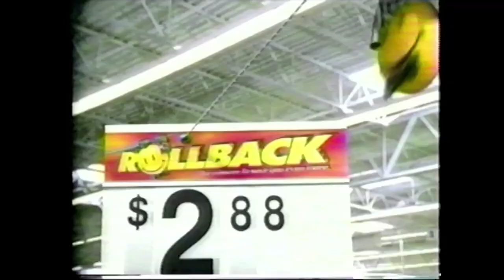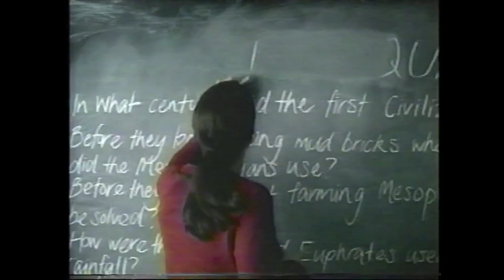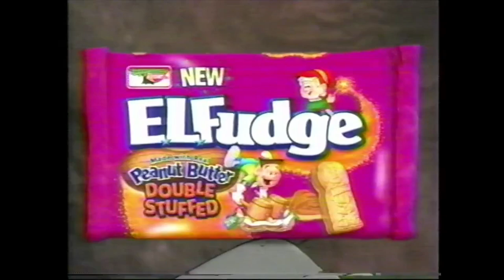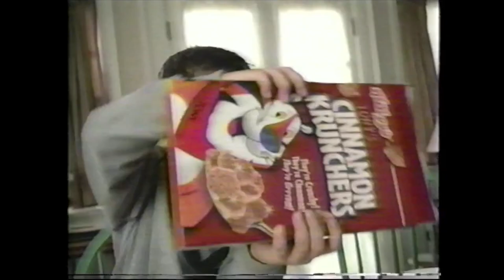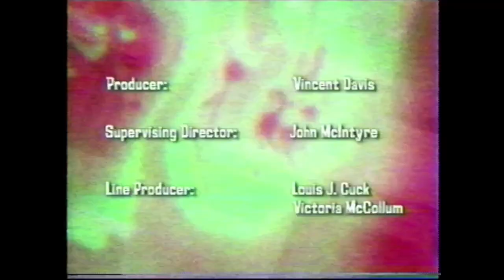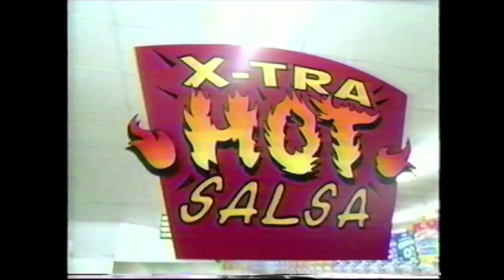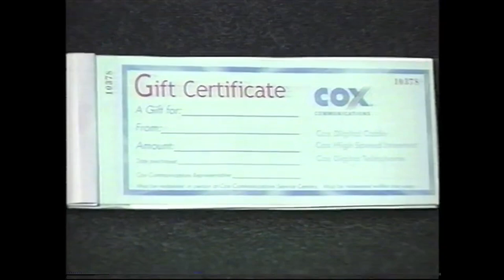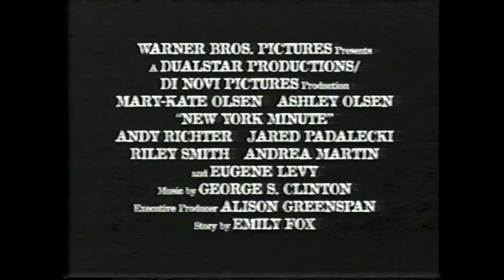Cartoon Network's Fridays commercials from April 30th, 2004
As far as I know this is the first full upload from a CN Fridays block I've seen on YouTube, aired during a full 5-hour block from the tail end of the Powerhouse era. Featuring: Milkman Fred expressing his disgust at yogurt, more ham, and Long Haul going a little too far. From the tapes of Flipime-Kun the TTI Guy.

Contents:
- Powerpuff Girls - "Reeking Havoc / Live & Let Dynamo" (premiere)
- Ed, Edd n Eddy - "Stuck in Ed / Postcards from the Ed"
- Evil Con Carne - "Go Spork / Cod vs. Hector"
- Mucha Lucha - "Tooth or Dare / Mask Mitzvah" (CN premiere)
- Courage the Cowardly Dog - "The Quilt Club / Swindlin’ Wind"
- The Grim Adventures of Billy & Mandy - "The Crawling Niceness / Smarten Up! / The Grim Show"
- Codename: Kids Next Door - "Operation: F.L.A.V.O.R. / Operation: K.I.S.S."
- Mucha Lucha - "Tooth or Dare / Mask Mitzvah" (encore)
- Powerpuff Girls - "Reeking Havoc / Live & Let Dynamo" (encore)
- Johnny Bravo - "The Great Bunny Book Ban / Enter the Chipmunk / Frankenbravo"